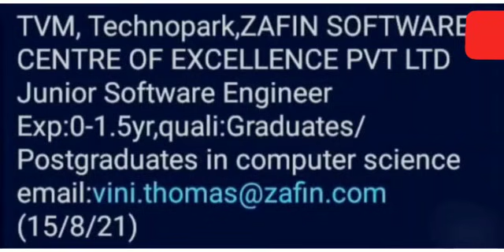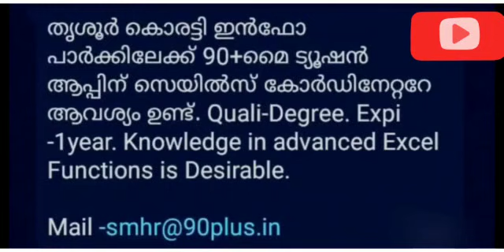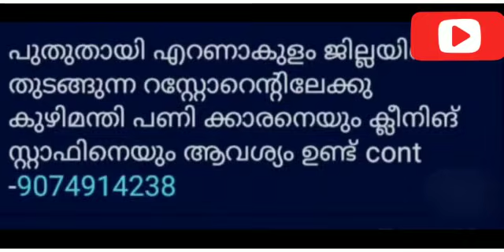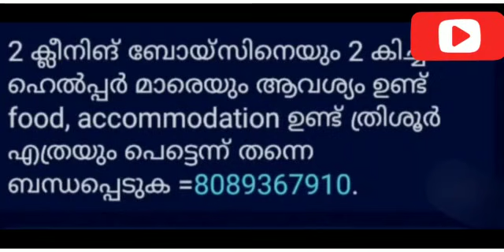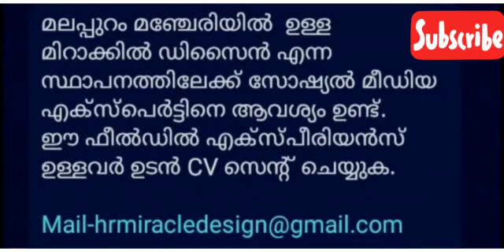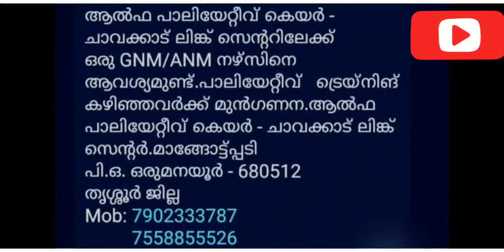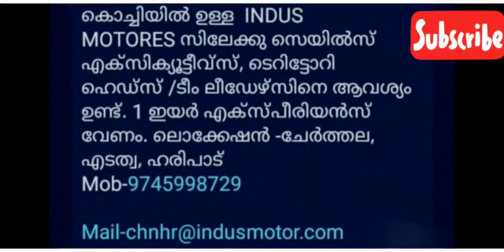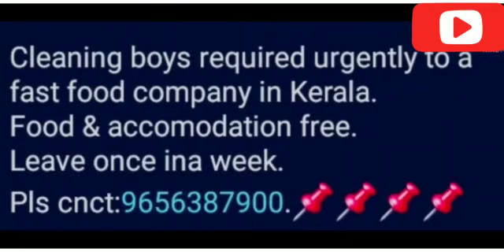Job vacancy 2021 malayalam /kerala job vacancy/JOBS.WORLDWIDE/job vacancy Malayalam/Job vacancy 2021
software engineer job vacancies
Accountant job vacancies
Reviewers job vacancies
solar, cctv battery technician job vacancies
lady supervisor job vacancies
marketing executive job vacancies
branch manager job vacancies